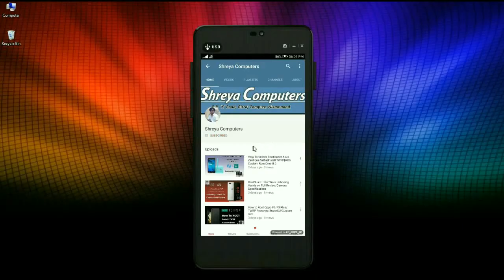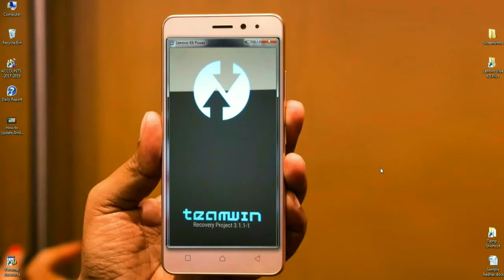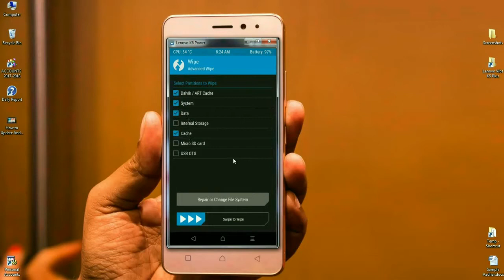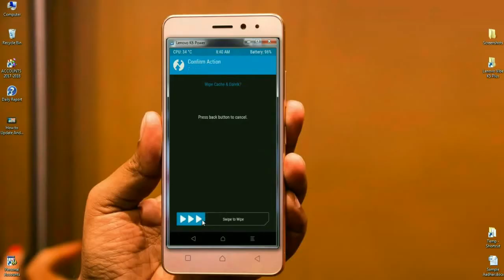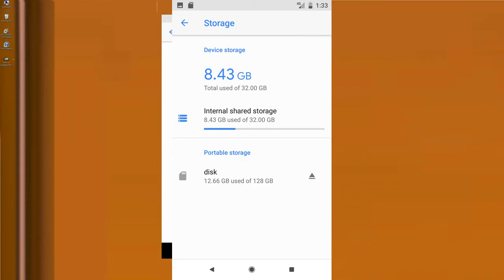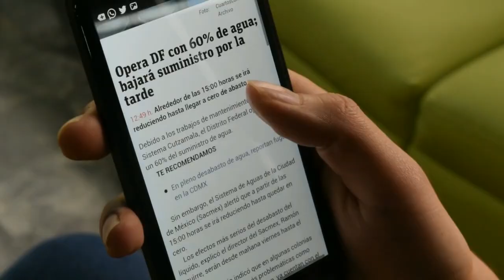How to Update Android Oreo 8.1 PIXEL EXPERIENCE in Lenovo Zuk Z2 Plus(Google Official)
how to install android oreo 8.1 Google Pixel experience Custom Stable Stock Firmware Flash rom on Lenovo Zuk Z2 Plus Device Phone, download Pure Volte Final Version Software Oreo 8.1 Os for Lenovo Zuk Z2 Plus, PixelExperience_z2_plus-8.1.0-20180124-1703-OFFICIAL.zip

Google Pixel Experience ROM on Lenovo Zuk Z2 Plus

Here you can download and install the latest Google Pixel Experienced ROM for Zuk Z2 based on Android 8.1 Oreo. The ROM is stable and can be used as a daily driver.

New features for Android Oreo:

    Notifications Channels
    Picture In A Picture
    Multi-Display Support
    Keyboard Navigation
    Background Limits
    New Wi-Fi Features
    Better Icons
    Autofill

What's Working and What's Not?

Whats working?
Wifi
RIL
Mobile data
GPS
Camera
Flashlight
Camcorder
Bluetooth
FMRadio
Fingerprint reader
Lights
Sound / vibration
Facelock